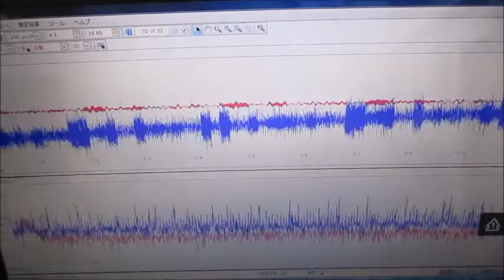超音波による、ナノレベルの攪拌・乳化・分散・粉砕技術 ultrasonic-labo